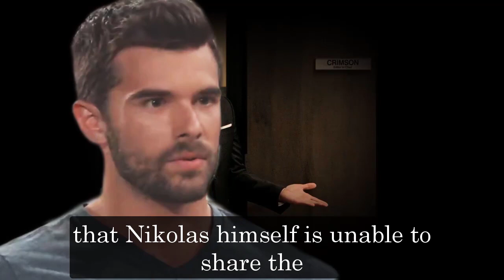General Hospital Spoilers for Monday, December 12 | GH Spoilers 12/12/2022